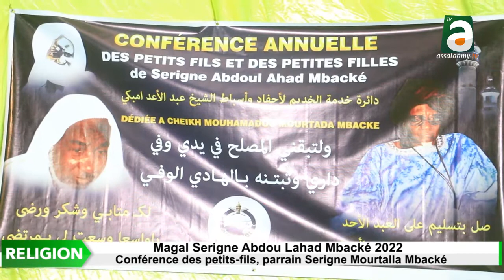Veille du Magal S. Abdou Lahad MBACKE 2022 Conférence des petits fils, parrain S. Mourtalla Mbacké